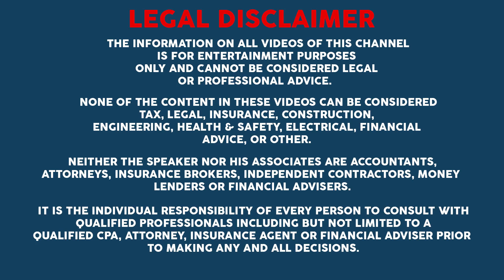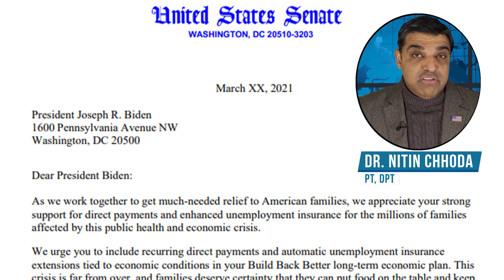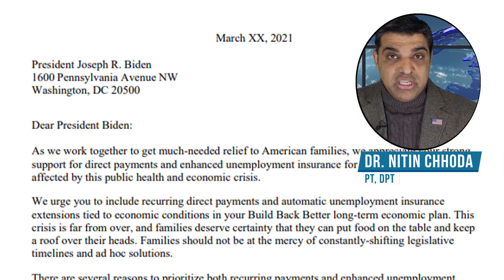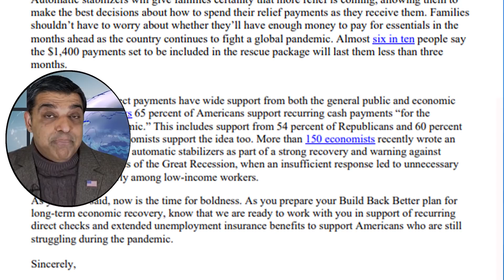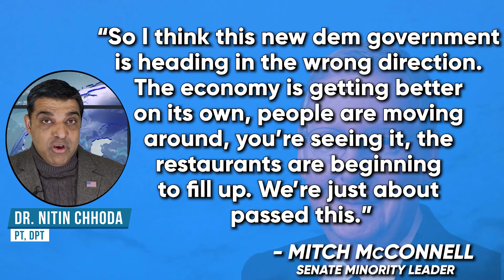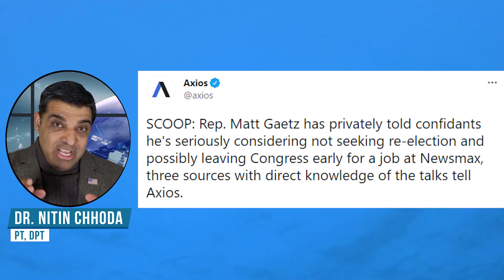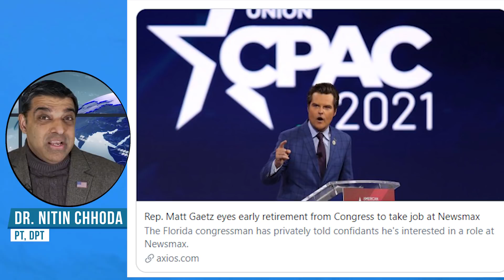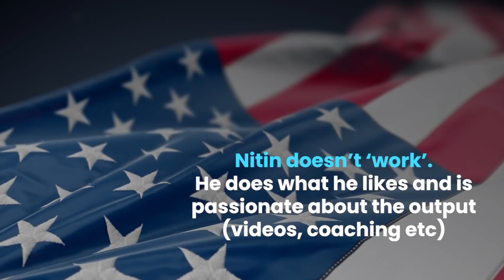TRUTH about the Fourth Stimulus Check (What You MUST KNOW)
Dr. Chhoda explores the truth about the fourth stimulus checks, and why it is necessary because millions of our fellow Americans are left behind with the coming economic boom.

0:00 Could You Receive a Fourth Stimulus Check? Momentum Grows for Recurring Payments
2:56 The Soft Underbelly to a Looming Economic Boom: Millions Will Miss Out
6:00 Many Politicians are Already Planning for the Future

# 4.

✅ ✅ ✅ References ✅ ✅ ✅